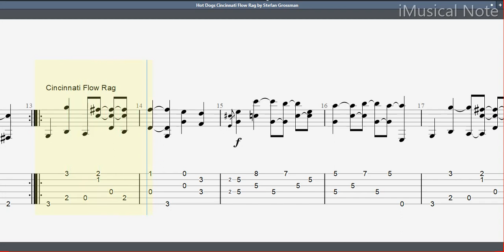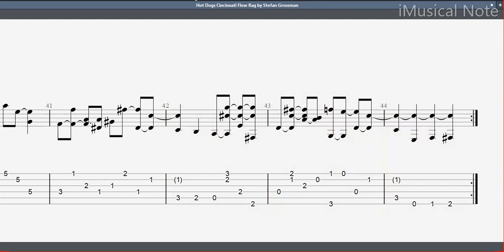Guitar TAB - Stefan Grossman : Hot Dogs Cincinnati Flow Rag | Tutorial Sheet Lesson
Stefan Grossman is an American acoustic fingerstyle guitarist and singer, music producer and educator, and co-founder of Kicking Mule records.